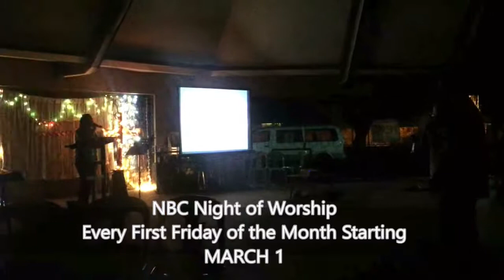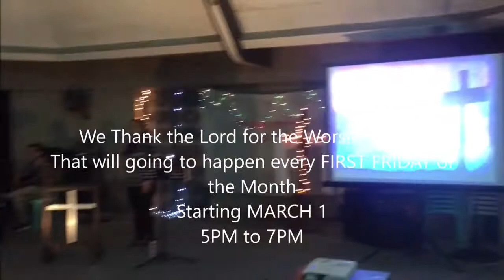Youth and Young Professionals Post Valentines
Launching of Worship Night starting March 1